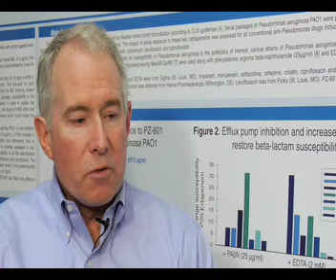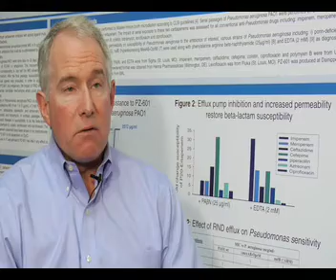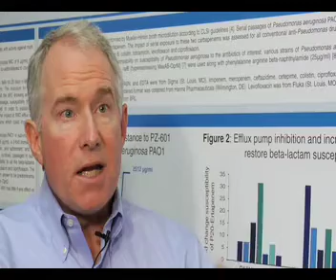Chris Cashman Ben Franklin Technology Partners Wall of Fame Video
This video profiles Protez Pharmaceuticals CEO Chris Cashman. It is part of a 7-video series Perlow Productions created for Ben Franklin Technology Partners' Video Wall of Fame project.